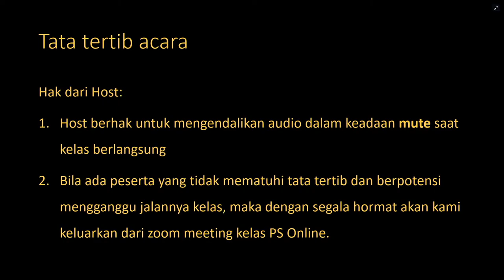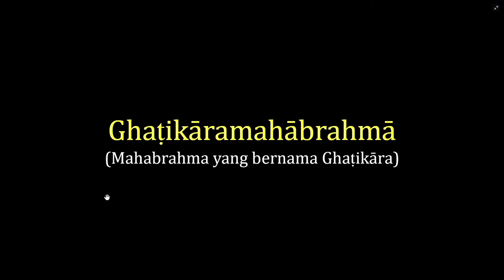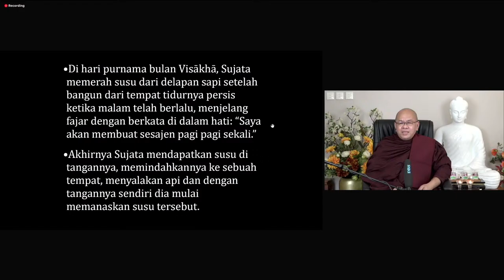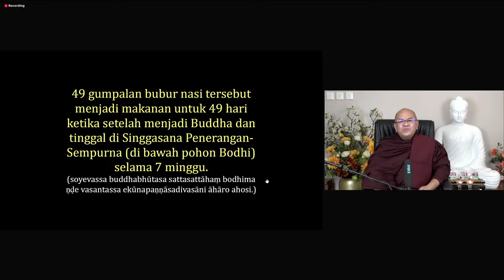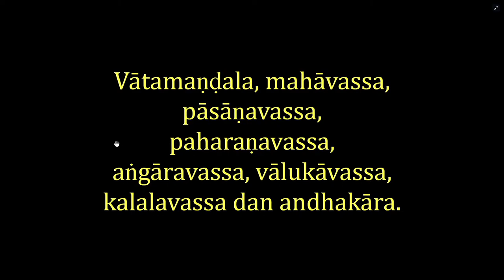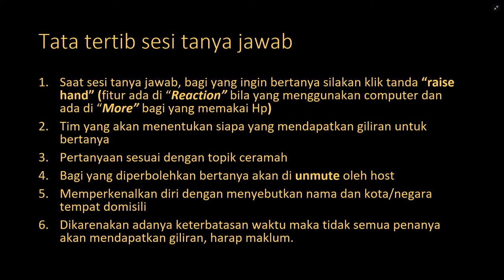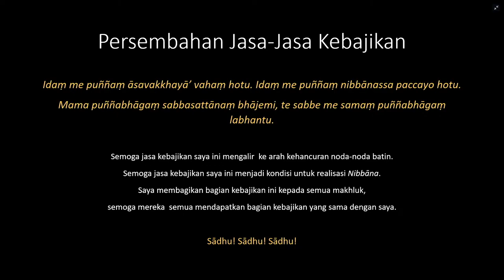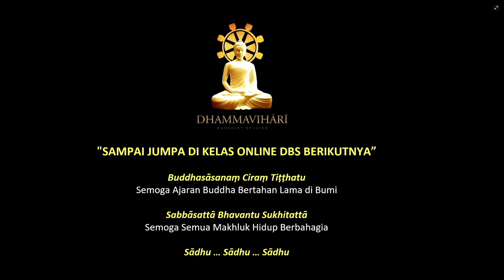Biografi Buddha Gotama Bagian ke-5: Sumber Kejadian Yang Tidak Jauh (Avidurenidana)-2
Apa yang terjadi setelah Pangeran Siddhattha meninggalkan istana dan menjadi seorang pertapa? Bagaimana perjalanan Bodhisatta kita sampai akhirnya mencapai Ke-Buddha-an dan menembus kemahatahuan? Mari kita bersama-sama mendengarkan penjelasannya oleh AshinKheminda hanya berdasarkan Pāḷi dan kitab komentar di kanal Youtube Dhammavihari Buddhist Studies.Selamat menikmati.

Informasi :
• Pusat Informasi DBS •
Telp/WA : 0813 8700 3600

PERHATIAN!
Apabila Anda ingin membagi (share) video/podcast dari Kanal Youtube Dhammavihari Buddhist Studies maka wajib mematuhi aturan-aturan sebagai berikut:
• Wajib mencantumkan link video/podcast asli di bagian deskripsi video.
• Tidak meṇngubah judul asli video/podcast.
• Tidak menyunting (editing) atau memotong video/podcast sehingga penonton tidak
mendapatkan pemahaman yang utuh.
• Tidak di-monetize.
• Tidak mengubah video dalam bentuk audio.
• Tidak diperkenankan untuk mengunggah kembali (re-upload)/menyunting (editing) video-video/podcast-podcast dari Kanal Youtube Dhammavihari Buddhist Studies baik sebagian maupun menyeluruh dengan tujuan komersil.

Silakan menyebarluaskan (share) video-video/podcast-podcast hanya melalui Kanal Youtube Dhammavihari Buddhist Studies.

Terima Kasih.

Video ini merupakan kelas Pariyatti Sāsana yang diadakan di DBS setiap hari Minggu pagi, jam 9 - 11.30. Di kelas ini biasanya Ashin Kheminda akan menyampaikan materi-materi dari Sutta Piṭaka dengan kurikulum yang terstruktur. Manfaatnya telah dirasakan oleh para umat yang hadir, karena setiap minggu mereka belajar tentang materi yang berbeda-beda. Dengan demikian, dalam waktu yang singkat pengetahuan Dhamma mereka bertambah dengan pesat.